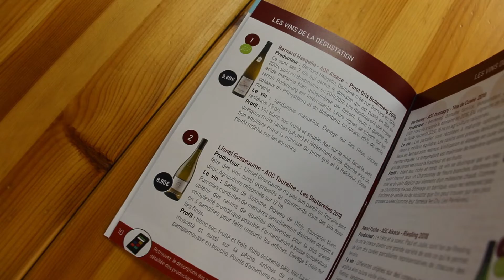Coffret Vin - Les Grands Cépages Blancs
Pascal d’Abacchus vous présente le Coffret «  Grands Cépages Blancs ».

Abacchus, la découverte et l’apprentissage ludique et pédagogique de la dégustation.
Abacchus propose un coffret qui va vous permettre de voyager à travers les cépages blancs tout en restant chez vous.

Vous pouvez retrouver le Coffret sur notre boutique en ligne en cliquant sur ce lien